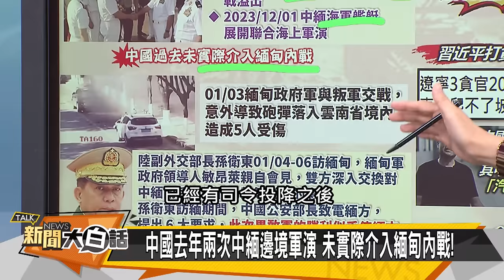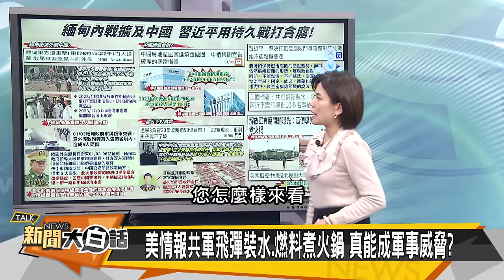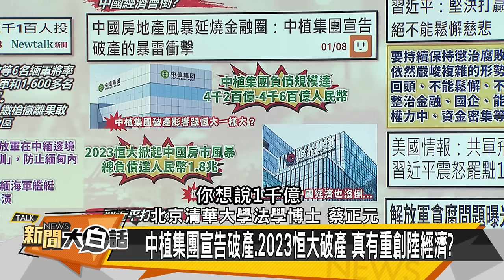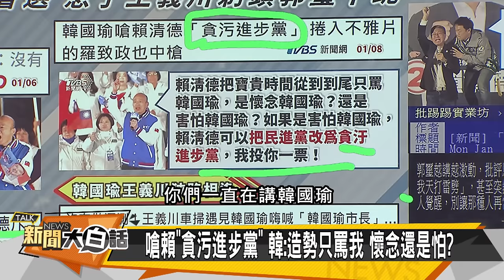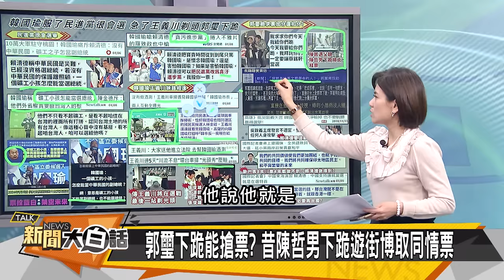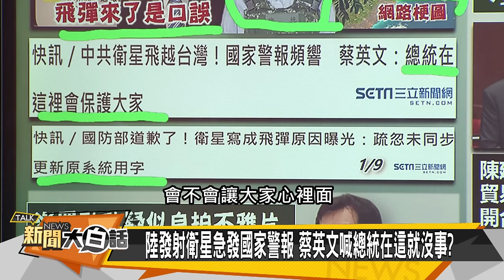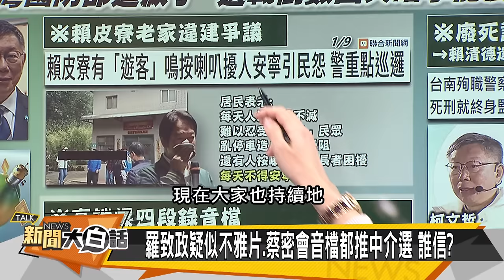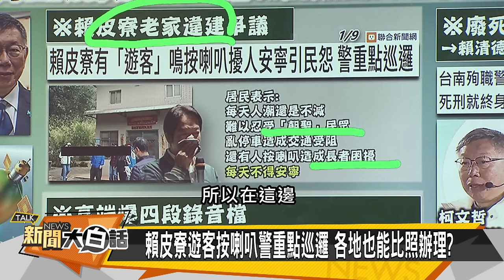[SUB]緬甸請陸平亂果敢？習近平首進央行不尋常【新聞大白話X金臨天下​⁠】